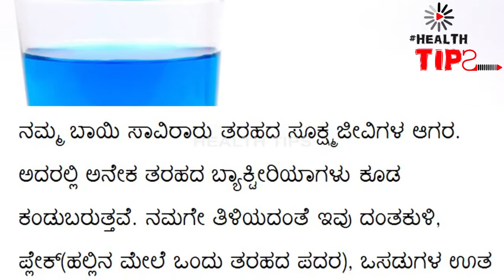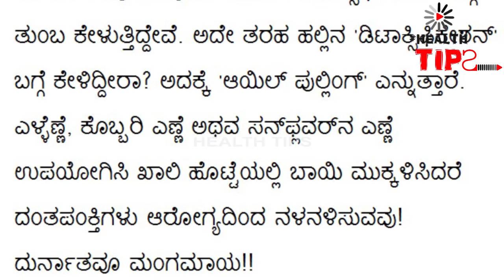ಈ ಮೌತ್‌ವಾಶ್ ಬಳಸಿ, ಮುಜುಗರವಿಲ್ಲದೆ ಹರಟೆ ಹೊಡೆಯಿರಿ! | how to do home made mouth wash?|kannada health tips